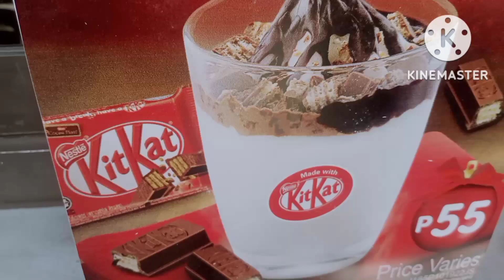NEW JOLLIBEE CHOCO CRUMBLE SUNDAE WITH BURGER